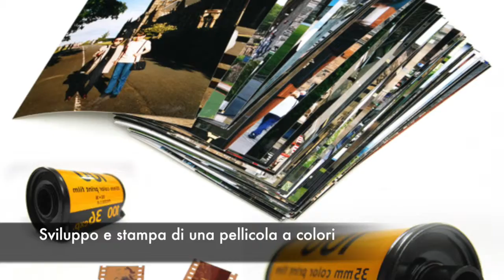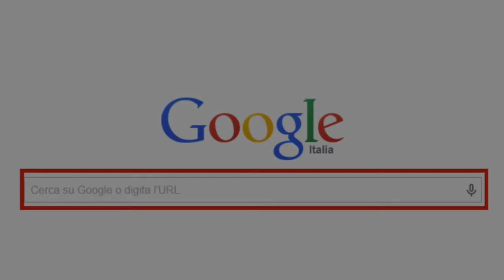Video Conclusivo Vitale